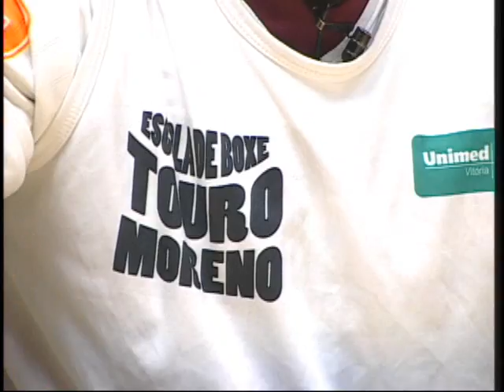Programa 9 Minutos na íntegra do dia 18/09/2013